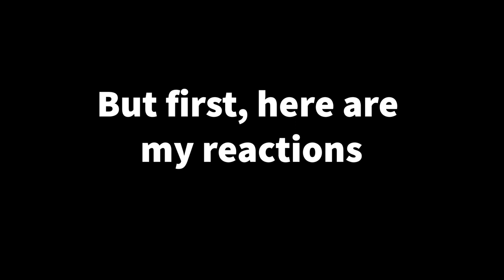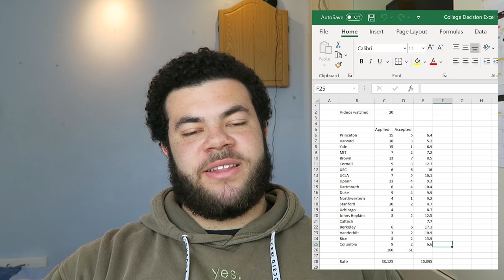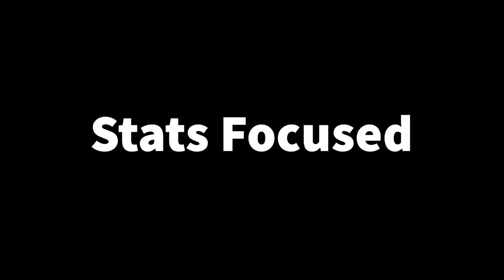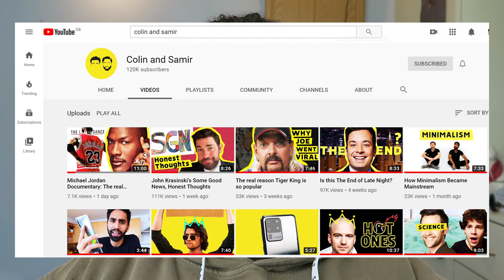College decision reaction videos are weird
A college decision video about college decision videos.

All of the things in this video are my opinion, I would love to have a discussion about college decision videos if you disagree with anything in the video (hit me up on Insta).

If you are from the UK and want to know how I got this amazing opportunity let me know, I would love to make a video about it.